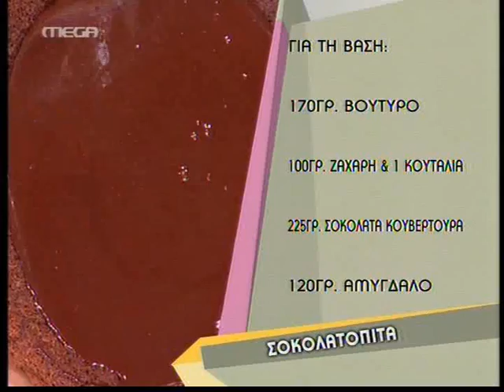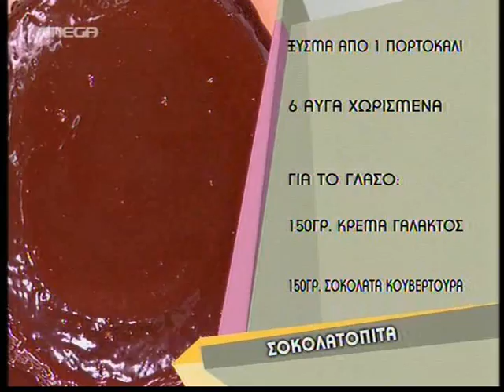controltv Ακης Πετρετζικης σοκολατοπιτα